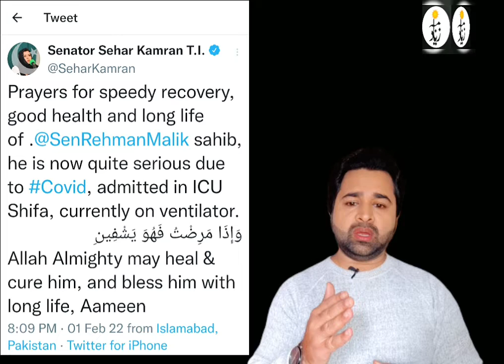Rehman Malik died | PPP Senior Leader | Former Interior Minister Died | Politician Died | Covid 19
Syed Nazim Zaidi This channel covers daily news headlines updates like Hum News Duniya News ARY News Samaa News Express News GNN News Bol News 24 News HD City 42 Lahore News etc and News Analysis like Sabir Shakir Imran Riaz Khan Historical Facts Haqeeqat TV Raza Graphy Haider Ali etc if Necessary.